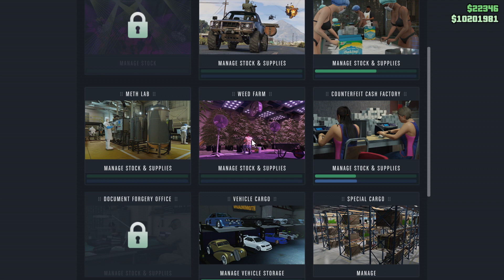Grand Theft Auto V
1/22/24 TCB withGene